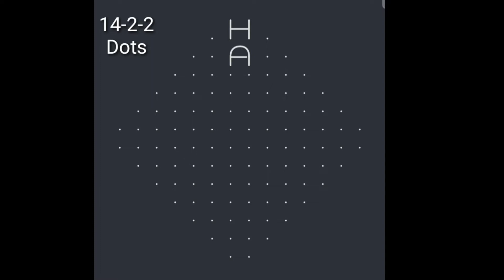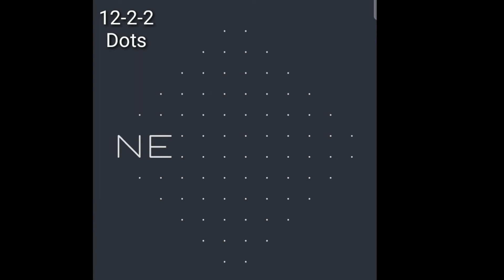Newyear muggulu || simple newyear muggulu || rangoli design